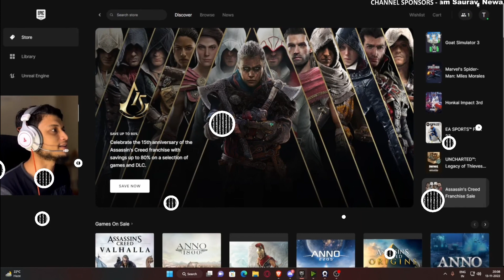AMONG US FUNNY HINDI VIDEO || THESPYFAMILY || WEEKEND GAMES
VIDEO EDIT BY - HIMANSHU and NITESH BRO

FOR EURO TRUCK SIMULATOR 2 OR AMERICAN TRUCK SIMULATOR 2

PC Configuration

Video Card - NVIDIA GeForce GTX 1050 Ti (4gb)